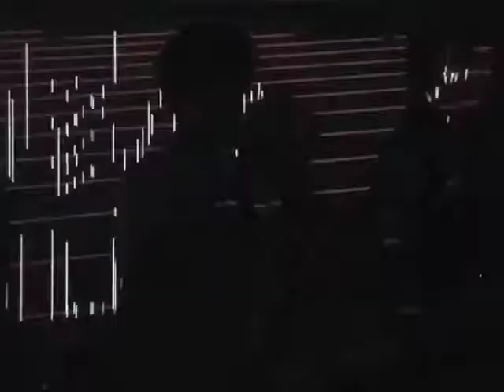Thieves of Silence (Live at Bunker Bal)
04/15/2011 - Paris, Belushi's